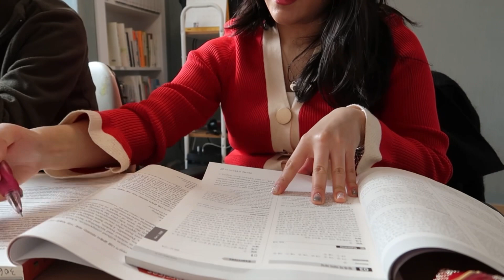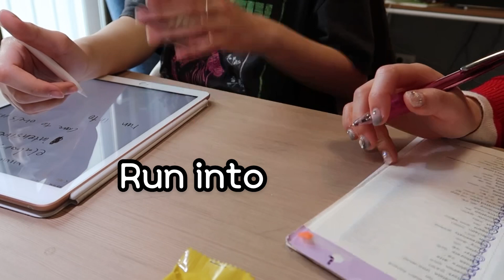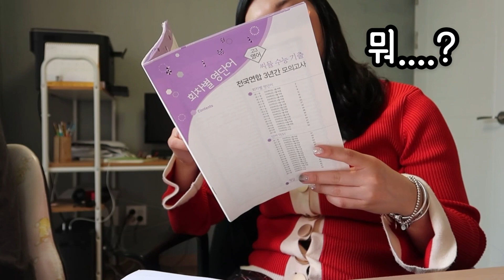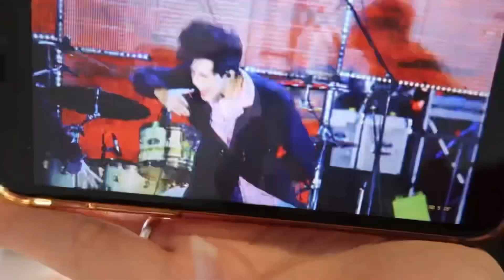[과외 브이로그] 온라인 클래스의 폐해, 고딩에게 생일이란? 재수 없다!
실제 과외하는 부분은 영상으로 안 찍어요. 공부하는거냐 노는거냐 익명에 숨어서 댓글 달기 금지 ㅋ.